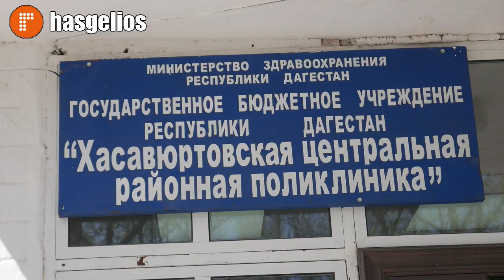Продолжается реализация проекта Гамзатовские строки на карте Хасавюрта